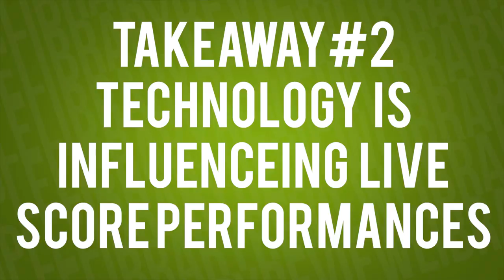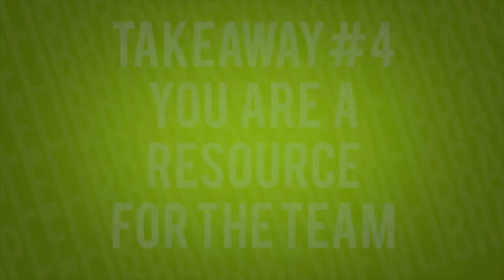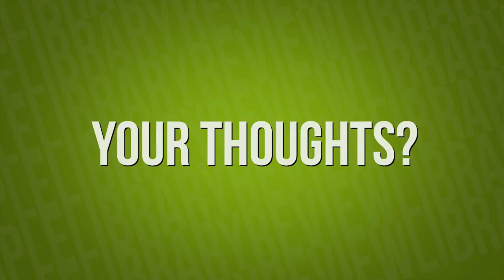What I Learned from Trevor Morris & The Calder Quartet at Spitfire Audio's Encompass Event in LA